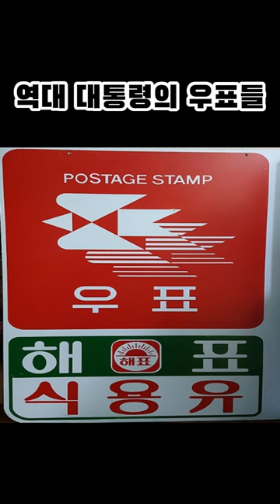역대 대통령들의 우표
Stamps from past presidents!